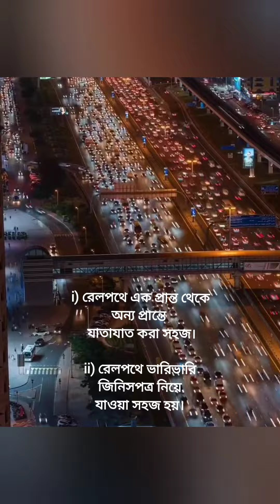youtube video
রেলপথের গুরুত্ব কোথায়,রেলপথের সুবিধা গুলি লিখ,ভারতের যোগাযোগ ও পরিবহণ ব্যবস্থা,রেলপথের সুবিধা গুলি কি কি,রেলপথের গুরুত্ব আলোচনা কর,টিকা লিখ রেলপথ,রায় ও মার্টিন,রায় ও মার্টিন 2025 প্রশ্ন বিচিত্রা,পর্ষদ টেস্ট পেপার 2023,রায় and martin madhyamik 2025 history vol 2 page 1061 set 9,importance of indian rail,importance of rail transportation,geography in bengali language,geography in bengali class 10 chapter 5,wbbse geography class 10 chapter 5,partha sir